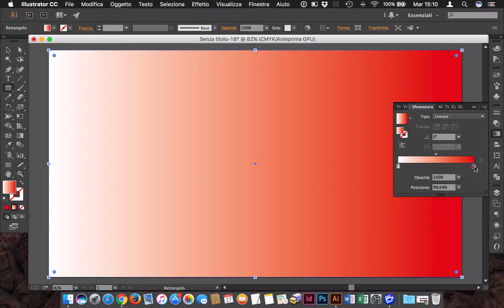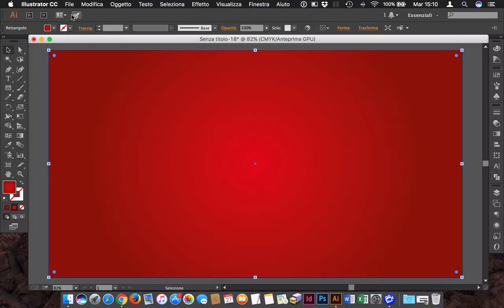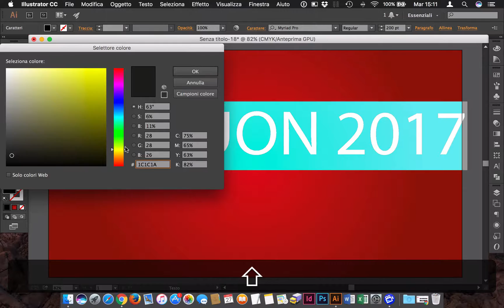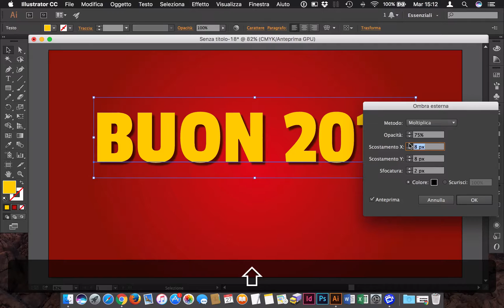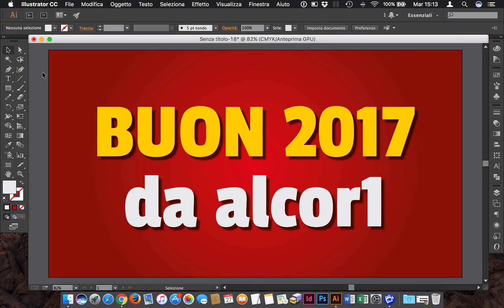Creare ombra esterna con Illustrator e Buon 2017! [english subtitle]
*ADOBE CC OFFERTA
Semplici tutorial gratuiti su ADOBE ILLUSTRATOR per conoscere questo fantastico software.
Inizia a creare loghi e illustrazioni vettoriali con Adobe Illustrator. Nel mio canale troverai decine di video tutorial semplicissimi, alla portata di tutti e soprattutto gratuiti!

23mm F2
27mm F2.8
35mm F2
18-55mm F2.8- F4
10-24mm F4
55-200 F3.5-4.8
20000 mAh
10000 mAh